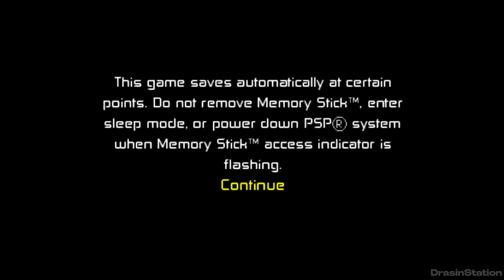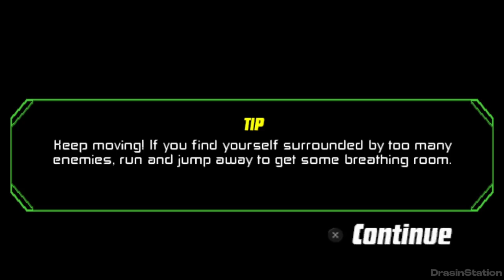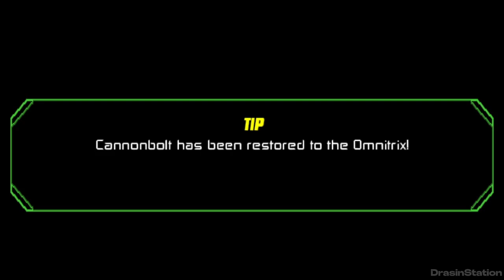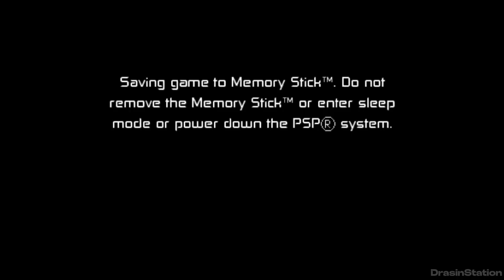Longplay Ben 10 Protector of Earth Full Game In (PSP) PART 3 / FHD 60FPS